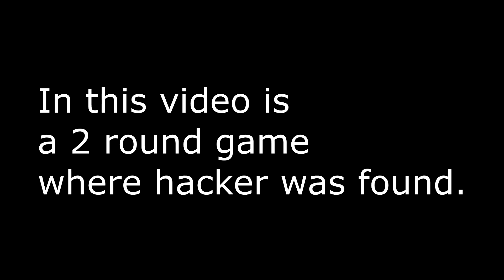Rainbow Six Siege | Hacker on ranked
His nickname: NeMeS1X